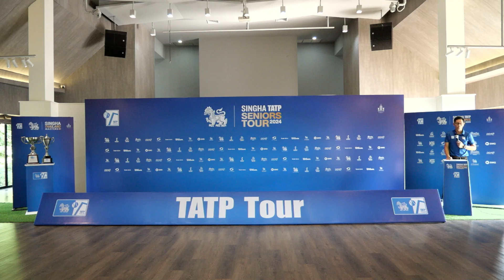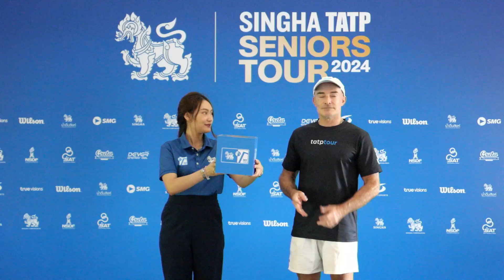Singha Thailand Seniors Masters 2024 - Draw ceremony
Singha Thailand Seniors Masters 2024

@ Greta sport club pattaya

28 September 2024

Draw ceremony